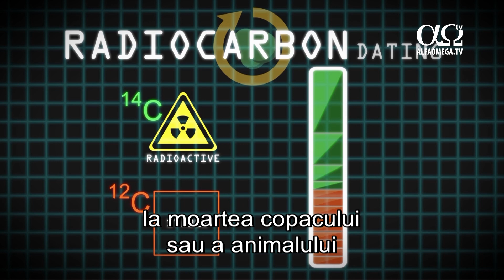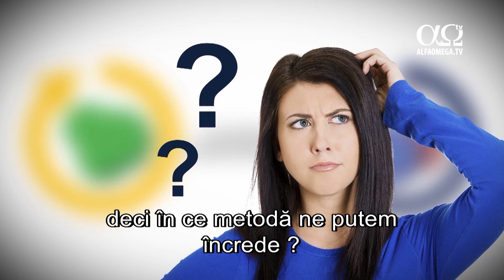E adevărat 28 - Datarea cu Carbon 14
E distractiv să sărbătorim zile de naștere în fiecare an. Pentru a fi siguri ce vârstă avem, ne putem consulta certificatul de naștere. Dar există oare metode de încredere pentru stabilirea vârstei unui obiect când nu avem dovezi istorice ?
Prin datarea cu carbon radioactiv se măsoară raportul dintre carbonul radioactiv C14 și carbonul stabil C12 într-o fosilă organică precum lemnul sau osul. Metoda presupune cât C14 a fost prezent la moartea copacului sa  a animalului și cât de repede se descompune carbonul C14 pentru a putea calcula vârsta unui lucru.
Fiindcă C14 se descompune complet în mii de ani, poate fi folosit numai pentru datarea unor obiecte ce au o vechime de doar câteva zeci de mii de ani. Însă, folosind această metodă, savanții spun că anumite mostre din stratul de cărbune din America, ce sunt convențional datate la 40-329 milioane de ani, prin datarea cu carbon, ar avea o vechime de 48 000 – 50 0000 de ani.
Se spune că diamantele au o vechime de miliarde de ani, chiar dacă încă mai conțin C14, și li se atribuie vârste de 55 000 de ani în carbon.  Se zice că oasele de dinozauri de milioane de ani prezintă dovezi de zeci de mii de ani în carbon.
E clar că vârsta dată de radioizotopi și cea dată de radiocarbon se pot contrazice, deci în ce metodă ne putem încrede ?
Cea de măsurare a izotopilor e foarte precisă, dar ipotezele necesare pentru transformarea acelor măsurători în ani nu pot fi verificate. Cum am putea oare să stabilim ce cantitate din fiecare izotop se afla într-o rocă sau o fosilă atunci când aceasta s-a format cu mult timp în urmă, sau dacă nu cumva vreun izotop a intrat sau a ieșit ?
Vârsta stabilită cu metoda cu radiocarbon și cea cu radioizotopi rareori se potrivesc cu vârsta reală a unui obiect. Însă, fiindcă Biblia e un fel de certificat de naștere al Pământului, e floare la ureche să stabilim vârsta acestuia.